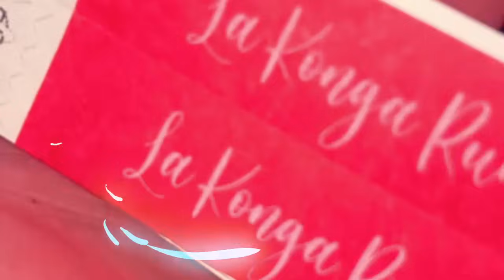Pronósticos Carreras Hípicas HIPÓDROMO LA RINCONADA | Domingo 10.12.2023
Muy Buenos Días Amigos. Con el Consecuente Deseo Que La Suerte Decore Sus Apuestas!!!
Estos son nuestros pronósticos para las carreras del 5y6 y otras del Hipódromo La Rinconada correspondientes al día domingo 10/12/23. Estén atentos al programa de hoy si buscan pronósticos para la Rinconada.
Con la información de
Wolfang Botino Marc Anthony del Hipismo,
Nelson Bozo El Triple Coronado,
Ervin Herrera El TimeKeeper de Ebano,
Freddy Kruger,
El Profesor Manuel Vásquez y
Franklin Moleiro El Popular Carapacho
Hoy recordamos la hazaña hípica del Clásico Simón Bolívar 1970 en el Hipódromo La Rinconada. El único empate que se ha registrado en Venezuela ocurrió con el caballo de carreras Senador y el ejemplar Paunero en una carrera inolvidable. Un empate inapelable de acuerdo con la photo finish. El caballo de carreras Paunero, a pesar de haber ganado el clásico, fue soslayado por la prensa hípica y opacado por la importancia que tenía el caballo Senador en la época. En Trasnocho Hípico, hoy queremos reivindicar el logro de Paunero.  👏🏼👏🏼👏🏼👏🏼
Nuestra anécdota de hoy es en homenaje a uno de los comediantes venezolanos de mayor reputación, José Díaz, el gran Joselo, que una vez se acercó a Jesús Oropeza Egaña para "reclamarle" por qué él y su compañero de programa, el auténtico Héctor Alonzo, estaban alargando tanto la presentación de los retirados.
Los locutores del programa Amanecer Hípico habían decidido mencionar un retirado y un patrocinante, para no hacer tediosa la lectura. Pero Joselo explicó que su esposa lo esperaba para salir de casa y él se retrasaba anotando los retirados. Cuando iba anotar el siguiente caballo retirado, los locutores mencionaban un patrocinante, cosa que disgustaba al gran Joselo, aunque por supuesto fue un "reclamo" lleno de comedia. 😅

Jesús Oropeza Egaña:
Dirección y Diseño Anthony Oropeza | Producción Fernando Carrero | Edición Aniccia Oropeza | Sonido Valeria Oropeza | Asistente de Producción Daniela Oropeza